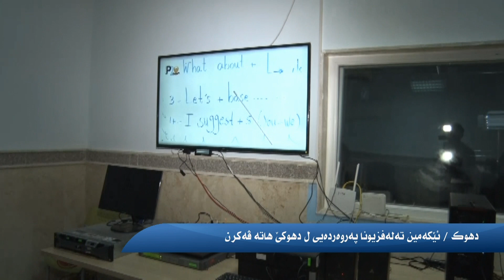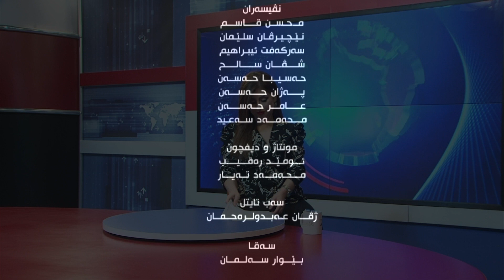deng u bas duhoktv 25 7 2020